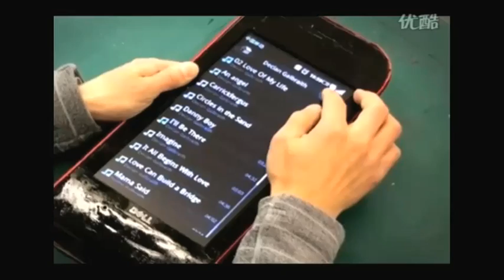Sat. The iFad -- I mean, iPad